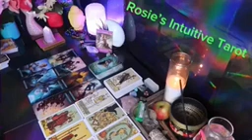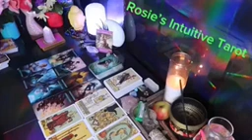CAPRICORN ❤️THIS PERSON SERIOUSLY WANTS YOU TO BE THEIR PERSON” 💗🫢NOVEMBER LOVE TAROT READING 😍🔥🤩🔥